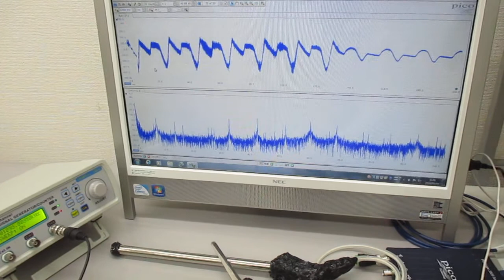超音波プローブを利用した超音波制御システム Ultrasonic-labo